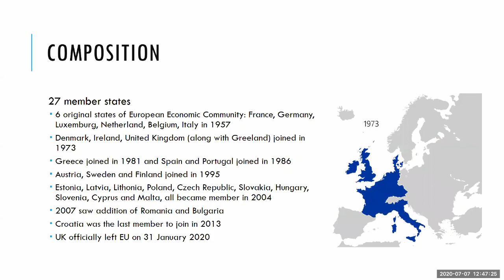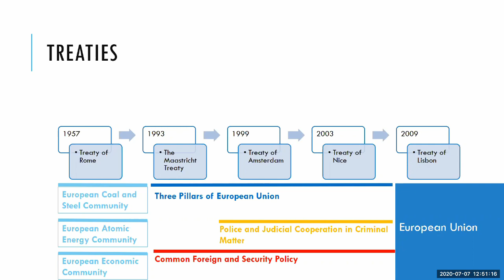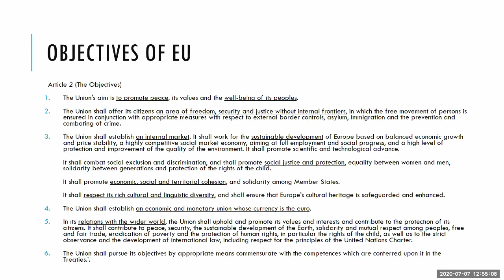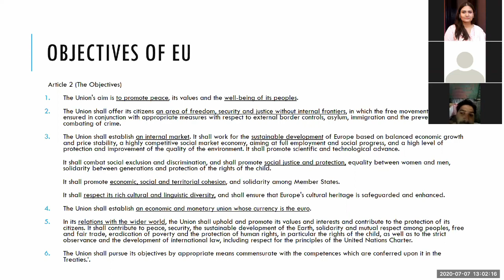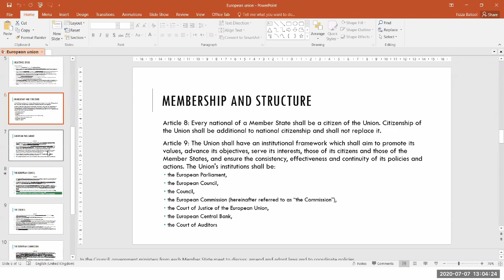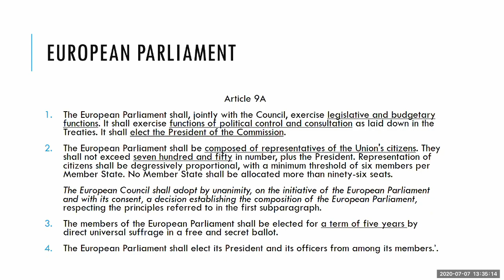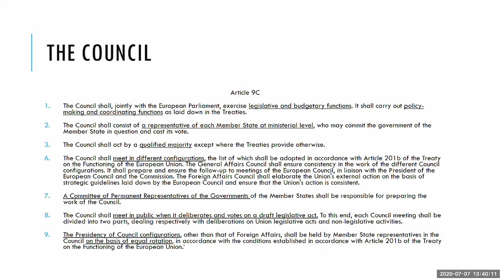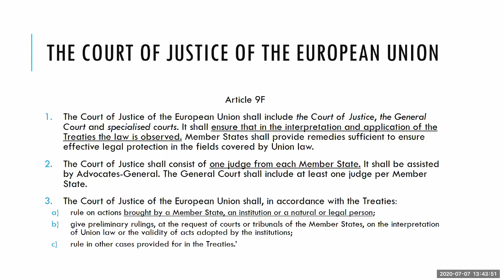Treaty of European Union Explained | EU Structure and Organs | International Organizations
European Union does not have a charter like other international organizations. Instead, it has a number of treaties that form the basic legal foundation of the EU and define the objective, structure and functions of the organization. Learn important provisions of the treaty of the EU to have a basic understanding of how the European integration functions.